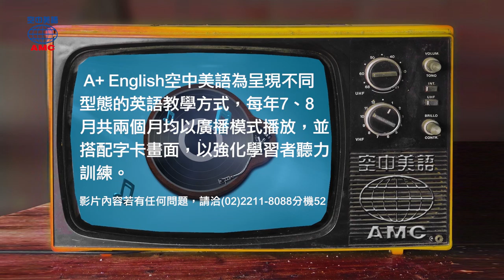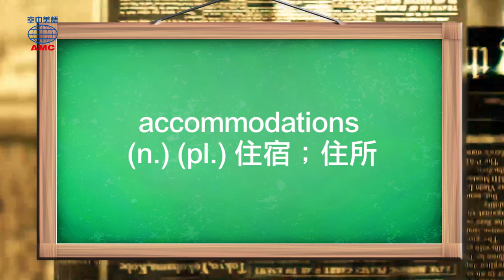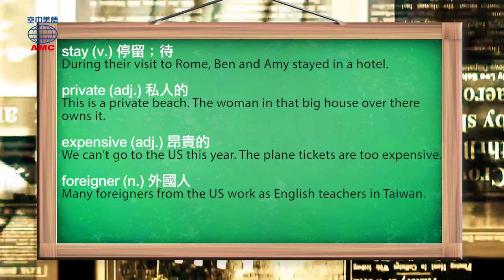2019年08月號 Unit 8-1【自助旅行懶人包──住宿類型報你知】- 完整課程講解